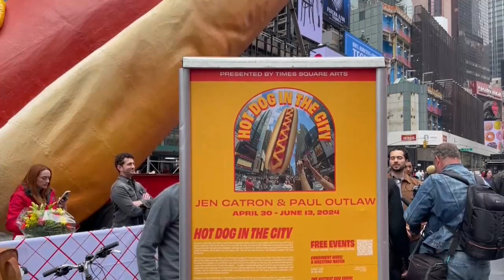Un perro caliente gigante en Times Square desafía el capitalismo de Estados Unidos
El dúo de artistas estadounidenses Jen Catron y Paul Outlaw llevó al corazón de Times Square una estructura de 20 metros de altura con forma de perro caliente que, tras su vocación de intención decorativa, esconde una fuerte crítica a Estados Unidos.